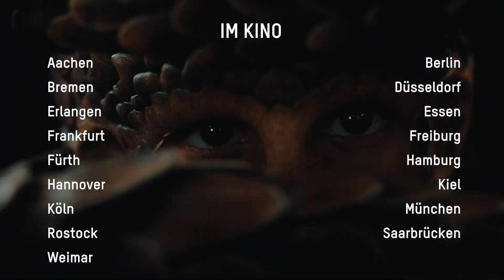Französische Filmwoche 23 - Trailer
Une quinzaine d'artistes français sont attendus à la 23e Semaine du film français de Berlin, qui aura lieu du 23 au 29 novembre prochain, dans la capitale allemande mais aussi dans plusieurs grandes villes du pays.